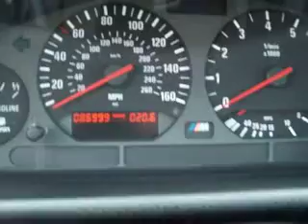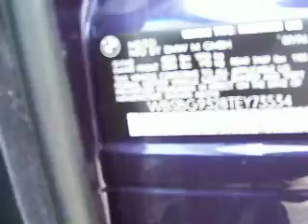1996 BMW 3-Series Stock #: 99500 VIN: WBSBG9328TEY73534 Lot: AndersonMotorCo PLEASE AND ASK FOR OUR INTERNET SALES DEPARTMENT!!!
1996  BMW 3-Series  Stock #: 99500
VIN:  WBSBG9328TEY73534
Lot:    AndersonMotorCo